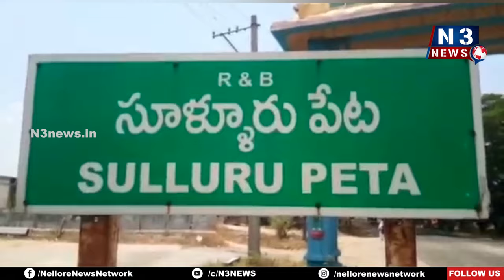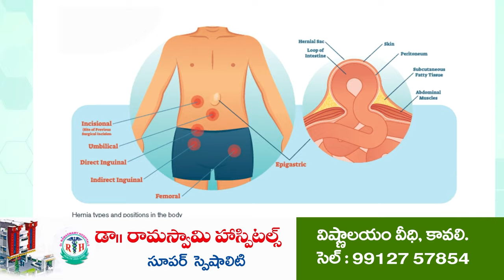ప్రత్యేక అవసరాల పిల్లలకు వైద్య నిర్ధార‌ణ శిబిరం | Camps for Kids With Special Needs | Sullurupeta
- సూళ్లూరుపేట‌లో ఏర్పాటు చేసిన సమగ్ర శిక్షా, పాఠశాల విద్యాశాఖ